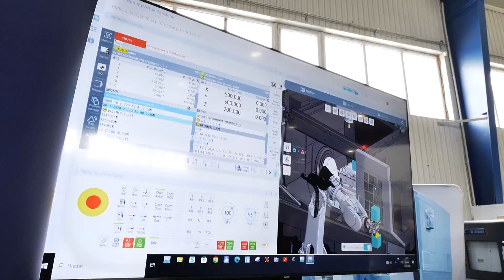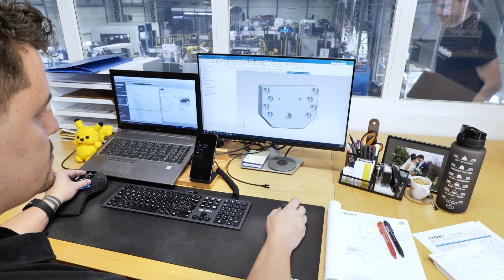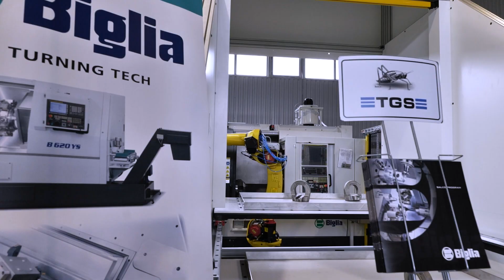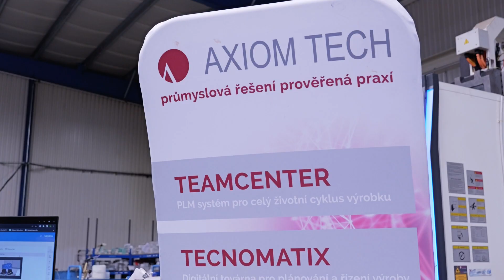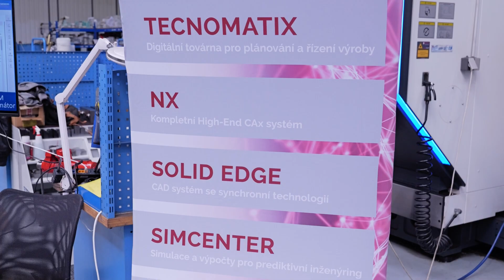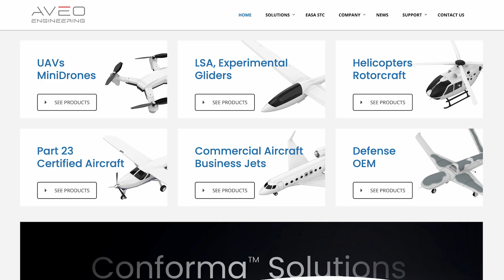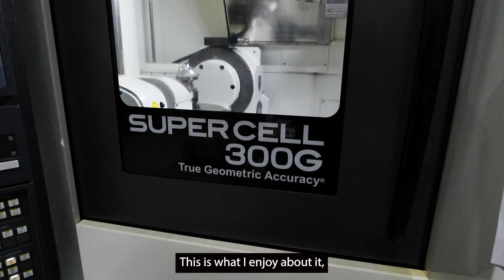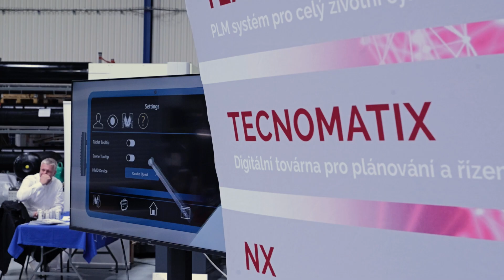This company is leading the charge in Czech precision engineering!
What started as a small tool importer 30 years ago is now a full-service engineering powerhouse.

At this year’s TGS 5-Axis Fair, the spotlight was on bold ideas, real partnerships, and the future of European manufacturing. From 5-axis machining and automation to software integration and large-scale 3D printing, TGS is building complete engineering ecosystems.

With over 50,000 CNC spindles running across the Czech Republic daily, watch how Czech ingenuity, collaboration, and vision are reshaping global manufacturing — and meet the partners who are making it happen.

Tune in with MTDCNC’s Lynsey Vickers and hear more from the people shaping the future of industry: Siavash Baghaei of Kitamura, Jakub černy of Axiom Tech, Fikriye Sariyer Yokca of Tezmaksan, Christian Nielsen of Aveo Engineering, Václav šubrta of WIKOV Sázavan, Radek Kaňovsky of Raveo, and Václav Simbartl, David Václav, and Pavel Diviš of TGS.